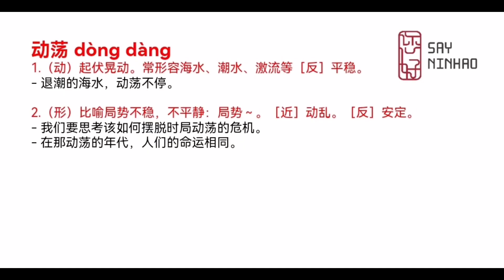HSK Vocabulary -- 动荡